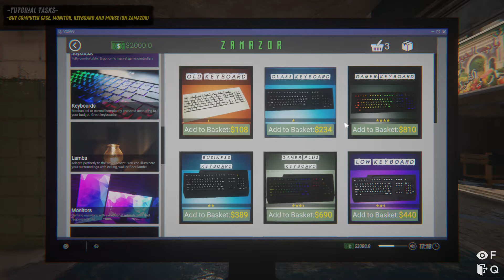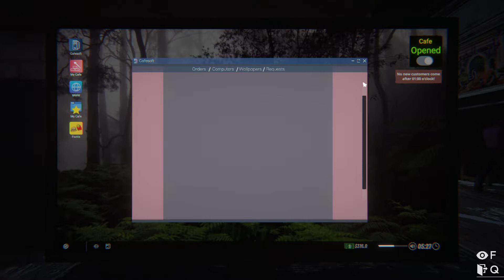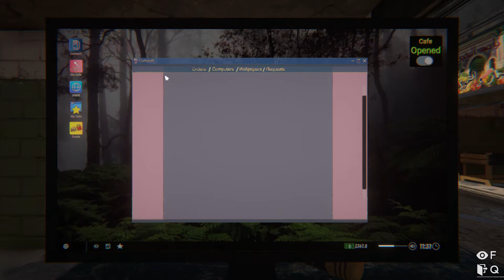I OPENED MY OWN INTER NATE CAFE BUSINESS - Techdip Gamerd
mara sat bat karna ka laya Instagram ma follow koro ,discord server surver join kar sakta ho ma ap savi logo ka sat bad karungo 😁🤘🤘

⌚ Video Uploading Time :- 08 : 30 am

My Setup :-
💻 Laptop :- Lenovo Legion Y540 Laptop
🎧 Headphon :- Zebronic
🎤 Microphon :- Zebronic
📲 Mobile : - Samsung M02
🎤 Microphon :- UBON

About : Techdip Gamerd is a YouTube Channel, My Name is Ranadip. I playing Games about PC & Mobile regarding. If you likes my videos press 👍🏼 button.
Fully Indian Boy with Hindi Commentary.

❤️ YOUR 1 SUBSCRIPTION MAKE MY DAY ❤️.